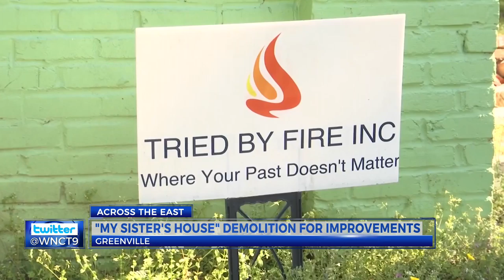Transitional home being demolished, making way for new build